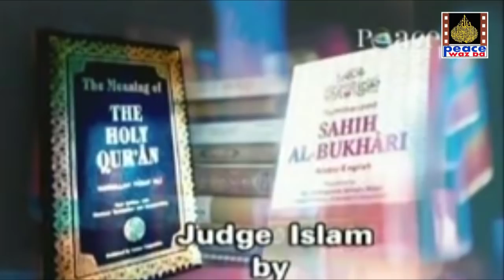রাশিয়া কেন বিবিসি, সিএনএন, ইউটিউব, ফেসবুক, টুইটার নিষিদ্ধ করল ।। ডাঃ জাকির নায়েক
ফেসবুক, টুইটারসহ বিভিন্ন সামাজিক যোগাযোগমাধ্যমের ওপর নিষেধাজ্ঞা আরোপ করেছে রাশিয়া। বেশ কিছু বিদেশি গণমাধ্যমের সম্প্রচারও বন্ধ রাখা হয়েছে। স্থানীয় সময় গতকাল শুক্রবার এ ঘোষণা দিয়েছে তারা। একই সঙ্গে সেনাবাহিনীর বিরুদ্ধে ‘ভুয়া খবর’ প্রকাশকারীদের কঠোর সাজার বিধান রেখে আইন প্রণয়ন করতে যাচ্ছে দেশটি।

গতকাল রাশিয়ার গণমাধ্যম নিয়ন্ত্রক কর্তৃপক্ষ রোসকমনাদজরের পক্ষ থেকে বলা হয়, রুশ সংবাদমাধ্যমের প্রতি বেশ কয়েকটি বৈষম্যমূলক আচরণের ঘটনায় সামাজিক যোগাযোগমাধ্যম ফেসবুককে নিষিদ্ধ করা হচ্ছে। পরে রোসকমনাদজর জানায়, টুইটারের ওপরও কড়াকড়ি আরোপ করা হচ্ছে। ফেসবুকের সহযোগী প্রতিষ্ঠান ইনস্টাগ্রামের ওপরও থাকছে নিষেধাজ্ঞা।

আরও পড়ুন
তিন দিক থেকে রুশ আক্রমণ, দক্ষিণে সবচেয়ে চাপে ইউক্রেন
গতকাল বেশ কয়েকটি বিদেশি গণমাধ্যমের ওপরও নিষেধাজ্ঞা আরোপ করেছে রাশিয়া। মস্কোতে বিবিসির সম্প্রচার বন্ধ করে দেওয়া হয়েছে।

গতকাল রোসকমনাদজরের পক্ষ থেকে বলা হয়, বিবিসির রুশ সংস্করণ ও অন্য স্বাধীন ধারার সংবাদ ওয়েবসাইটগুলোর সম্প্রচার বন্ধ করে দেওয়া হচ্ছে। ইন্টারনেটের ওপরও কঠোর নিয়ন্ত্রণ আরোপেরও ঘোষণা দেওয়া হয়। এ ছাড়া স্বাধীন ধারার সংবাদ ওয়েবসাইট মেদুজা, জার্মান সম্প্রচারমাধ্যম ডয়চে ভেলে, যুক্তরাষ্ট্রের অর্থায়নে পরিচালিত রেডিও ফ্রি ইউরোপ/ রেডিও লিবার্টির রুশভাষী ওয়েবসাইট এবং ইউক্রেনীয় সংবাদমাধ্যম সাভোবোদার প্রকাশ/ সম্প্রচার সীমিত করা হয়েছে।

এর আগে দিনের শুরুতে রুশ আইনপ্রণেতারা নতুন একটি আইন প্রণয়নে সম্মতি জানিয়েছেন। এ আইনের আওতায় ‘ভুয়া খবর’ প্রকাশকারীদের কঠোর কারাদণ্ড ও জরিমানা করা হবে। রাশিয়ার পার্লামেন্টের নিম্নকক্ষ থেকে দেওয়া এক বিবৃতিতে বলা হয়েছে, কোনো ভুয়া খবর প্রকাশের কারণে গুরুতর কোনো প্রভাব পড়লে তার জন্য সর্বোচ্চ ১৫ বছর পর্যন্ত কারাদণ্ডের বিধান থাকছে নতুন আইনে। যেসব মানুষ রাশিয়ার বিরুদ্ধে নিষেধাজ্ঞা আরোপের আহ্বান জানাবেন, তাঁদের জরিমানা ও কারাদণ্ডের বিধান রেখেও সংশোধনী আনা হয়েছে।

আইনটি পাসের পর রাশিয়ার নোবেলজয়ী সংবাদপত্র নোভায়া গেজেটা ও ব্যবসা-বাণিজ্যসংক্রান্ত সংবাদ ওয়েবসাইট দ্য বেল কর্তৃপক্ষ বলেছে, নিজেদের সাংবাদিকদের সুরক্ষার কথা বিবেচনা করে ইউক্রেনে রুশ অভিযানের খবর প্রকাশ বন্ধ রাখবে তারা।

নতুন আইন পাসের পর কয়েকটি পশ্চিমা সংবাদমাধ্যমও নিজেদের উদ্যোগে রাশিয়ায় সম্প্রচার বন্ধ করে দিয়েছে। যুক্তরাষ্ট্রভিত্তিক সংবাদমাধ্যম ব্লুমবার্গ বলেছে, তারা তাদের রুশ শাখার কার্যক্রম সাময়িক বন্ধ রাখবে।

আরেক মার্কিন সংবাদমাধ্যম সিএনএন-এর মুখপাত্র বলেছেন, ‘রাশিয়ায় সম্প্রচার বন্ধ করবে সিএনএন। আমরা ক্রমাগত পরিস্থিতির দিকে নজর রাখছি এবং সামনে আমাদের পরবর্তী পদক্ষেপ ঘোষণা করা হবে।’

এ ছাড়া সিবিএস নিউজ ও এবিসি নিউজের পক্ষ থেকেও রাশিয়ায় সম্প্রচার বন্ধ রাখার কথা বলা হয়েছে।